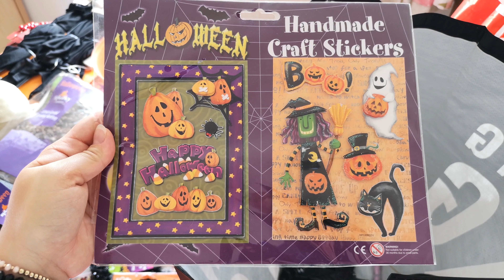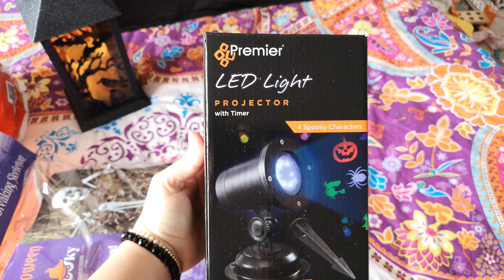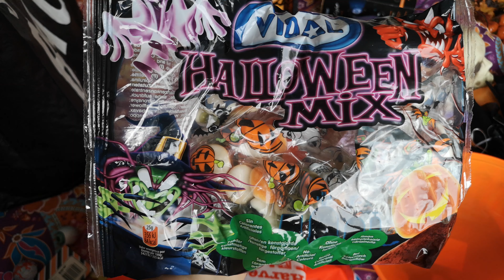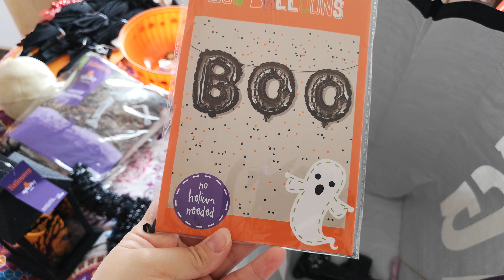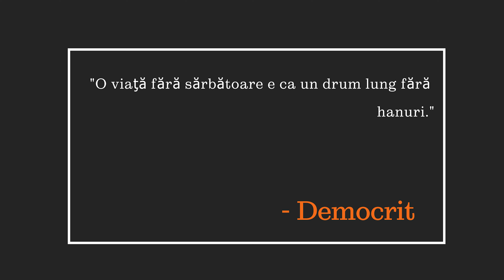Haul decoratiuni de toamna si Halloween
Un mic haul tomnatic